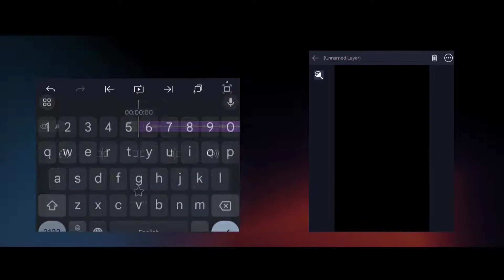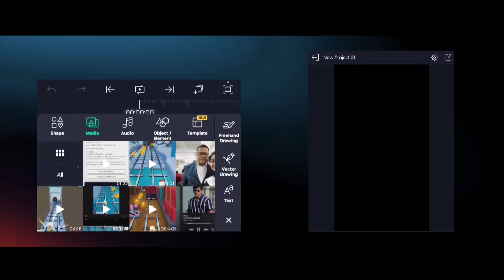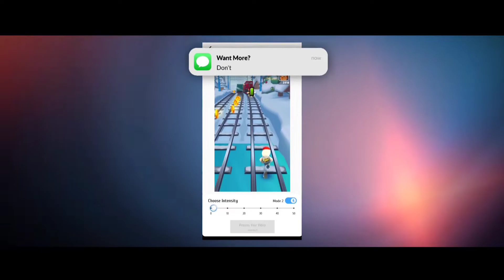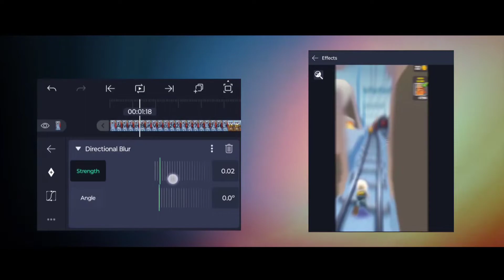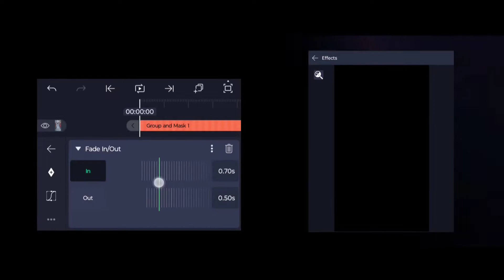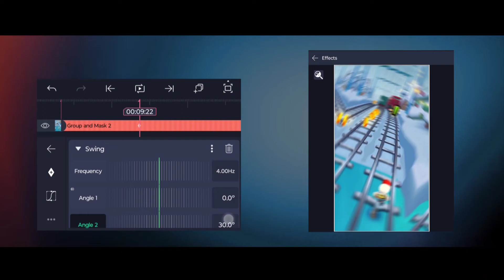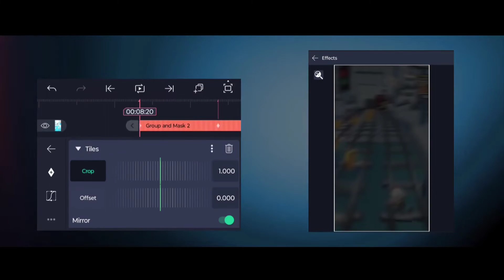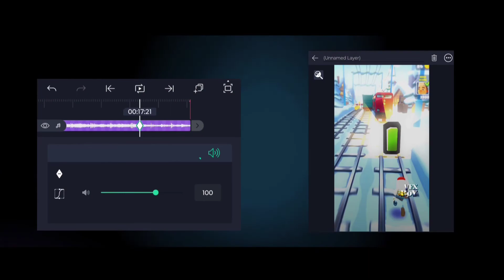How I Edited This Trending Subway Surfers Edit 🫶✨ | In Alight Motion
1. Alight Motion
2. CapCut
3. Motion Ninja
4. TimeCut

• Background Music - Best Music Mix ♫ No Copyright Gaming Music ♫ Music by Roy Knox and Friends

• ꜰᴏʟʟᴏᴡ ᴍᴇ ᴏɴ ɪɴꜱᴛᴀɢʀᴀᴍ ꜰᴏʀ ʙᴇꜱᴛ ʜᴅ ᴠɪᴅᴇᴏ'ꜱ :-  oia.bio/vfxboy

~ Most Queries -

subway surfers trend
subway surfers instagram trend
subway surfers tiktok trend sound
4k quality tutorial like instagram Edits
subway surfers edit letter
subway surfers letter edit
subway surfers letter editor tutorial
trending reels alight Motion
Full tutorial
Subway Surfers Tutorial alight Motion
alight Motion tutorial
ae inspired
VFX BoY
VFX Guides

~ Ignore Tag's -

🔶Read.